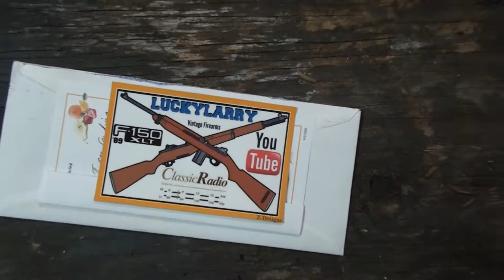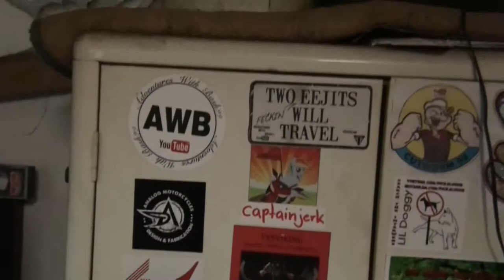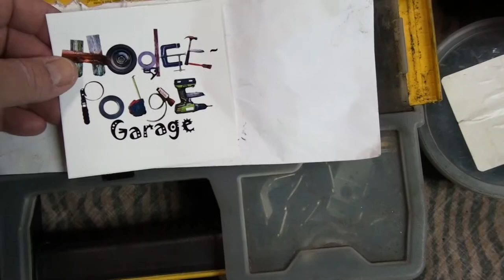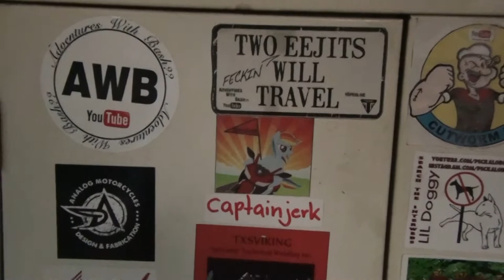Mail Call x2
Two Mail calls long over due!